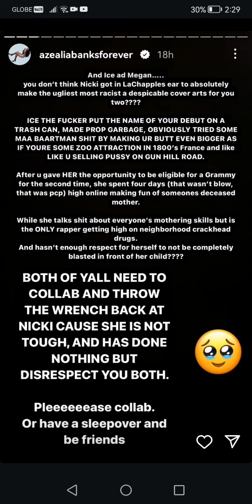Nurse she's out again: AZEALIA BANKS praises Tinashé, disses Sabrina, Charli XCX, and tràshy gays